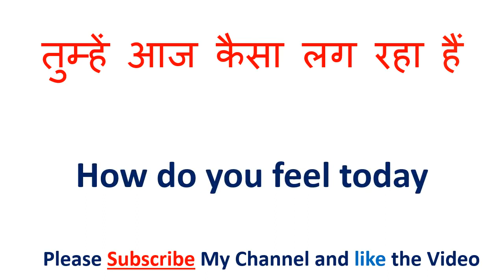तुम कहाँ थे को इंग्लिश में क्या कहते हैं | tum kahaan the in English